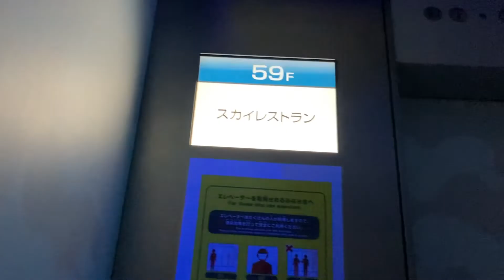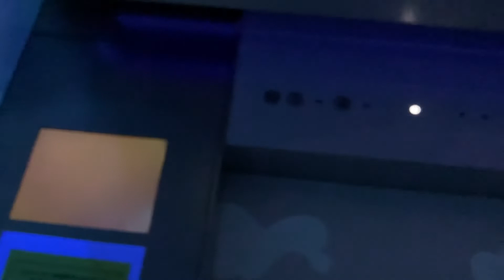Fean 12th birthday 🥳 sky circus Tokyo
Daughter birthday . Sky circus Tokyo 60floor ..